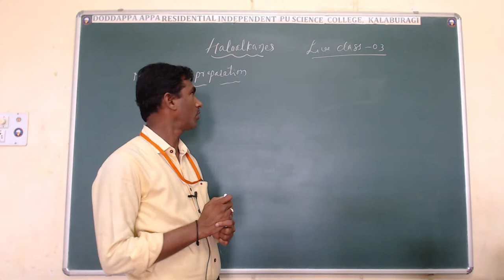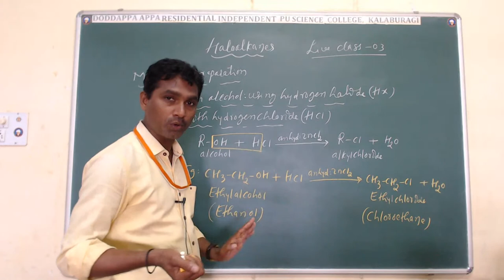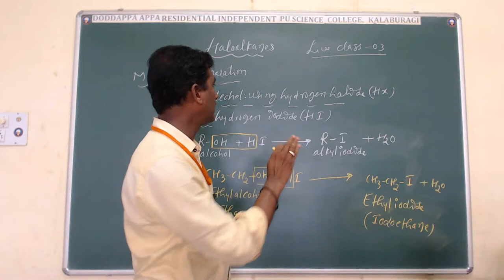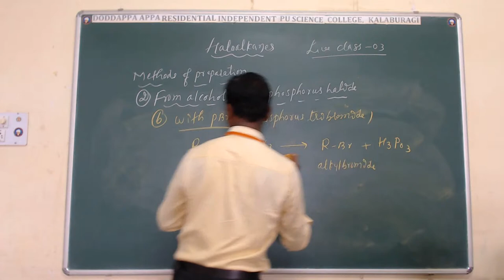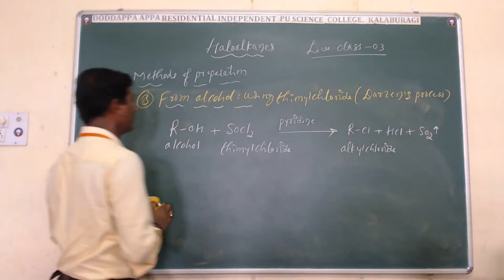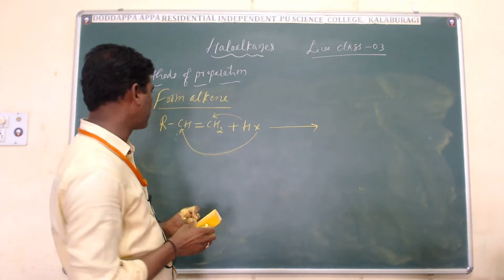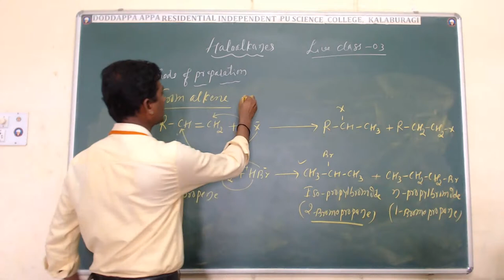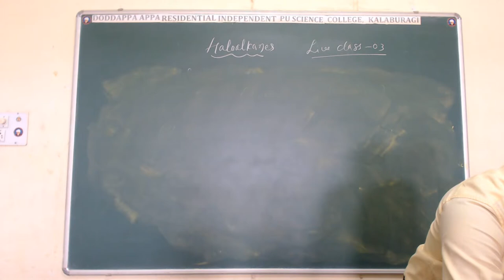HALOALKANES AND HALOARENES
By SANTOSHKUMAR B